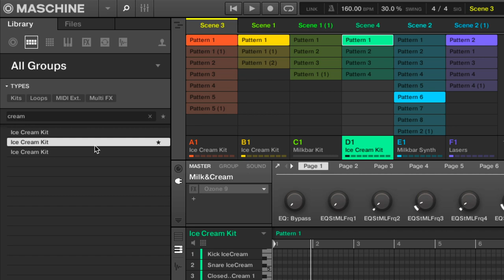Can Cats Play Poker? Maschine beat making & jigsaw puzzle time-lapse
Watch me solve "Cats Playing Poker” by Grateful House while I make beats on my Maschine Mk3.

00:00 Intro
00:11 Maschine Kits
00:22 Jigsaw time-lapse
02:26 Jigsaw review
02:50 Stop motion animation
03:27 Outro